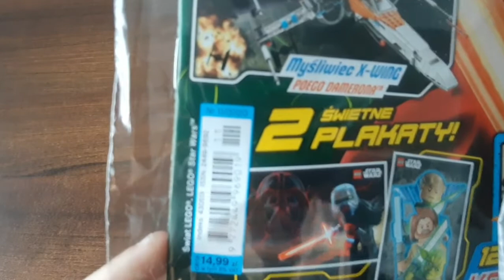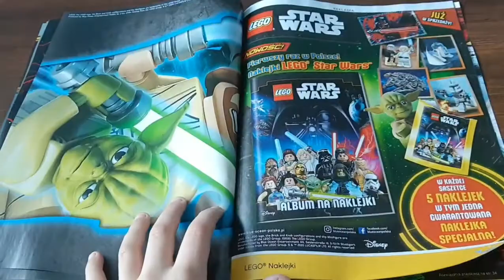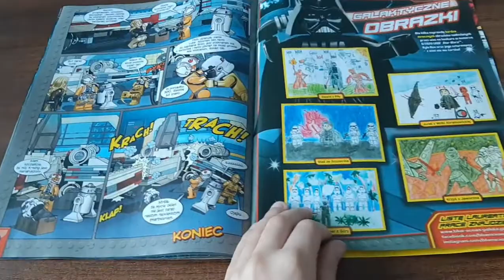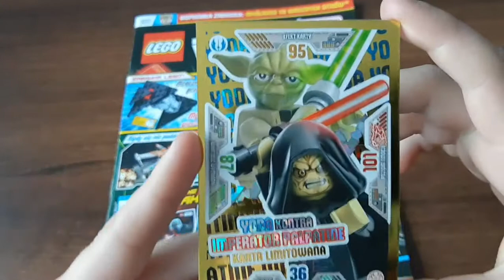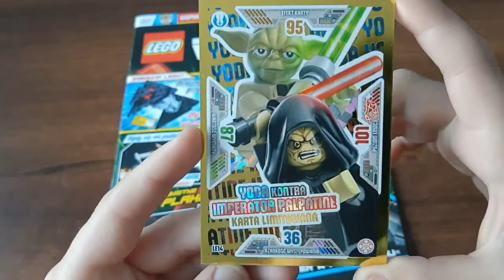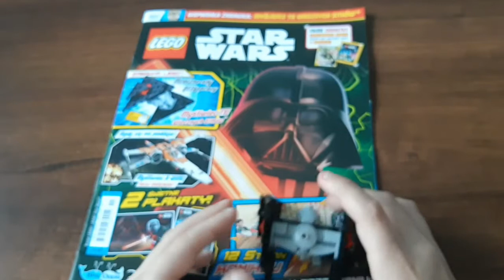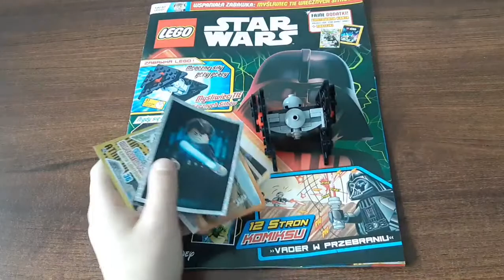Recenzja magazynu LEGO Star Wars Nr.11/2020